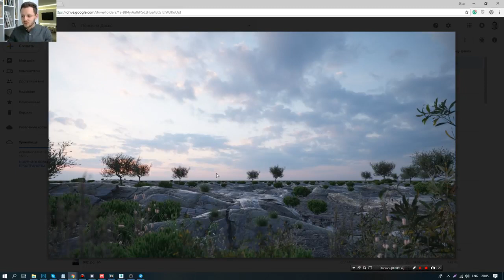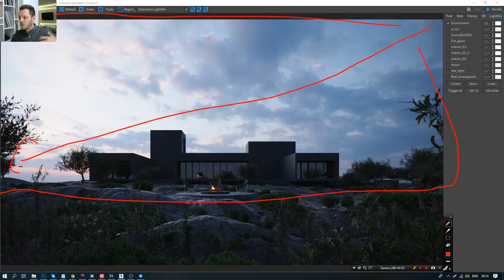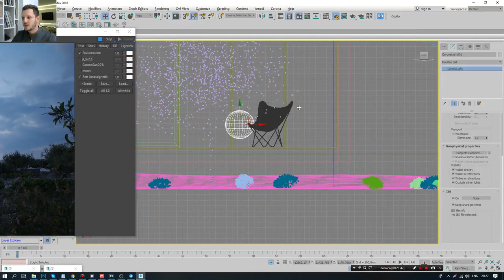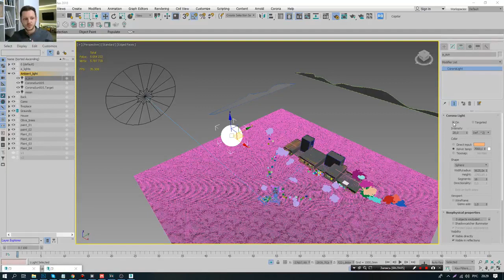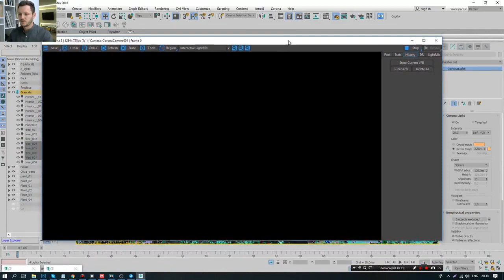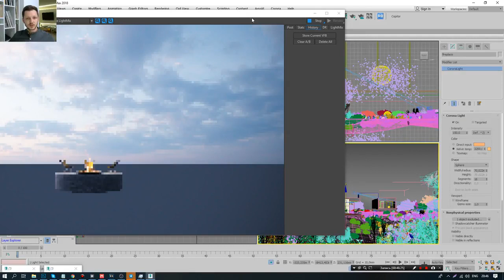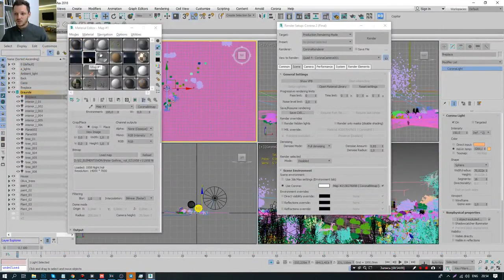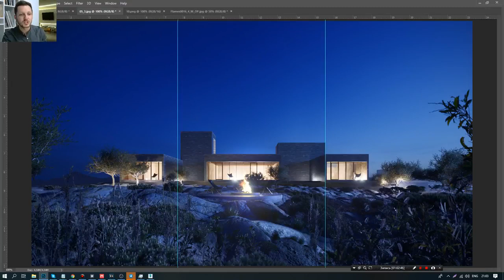3D Max + Corona Render. 4D Марафон. День 3. Постановка света в экстерьере. (Артем Куприяненко)